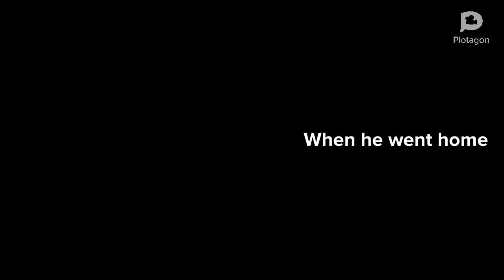Classic caillou brings a rated r movie/grounded